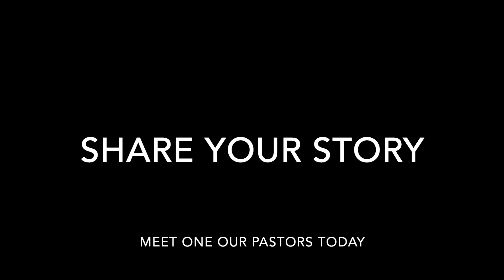Yasha & Ruth's Story